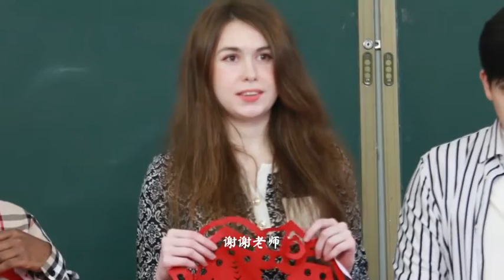Paper Cutting Art 02 剪纸艺术 02 - “纯洁的冰雪，激情的约会”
► Full Playlists ““Pure Ice and Snow, Passionate Exchange Program” Chinese Bridge High-level Online Group Exchange Program “纯洁的冰雪，激情的约会”汉语桥高水平线上团组交流项目"